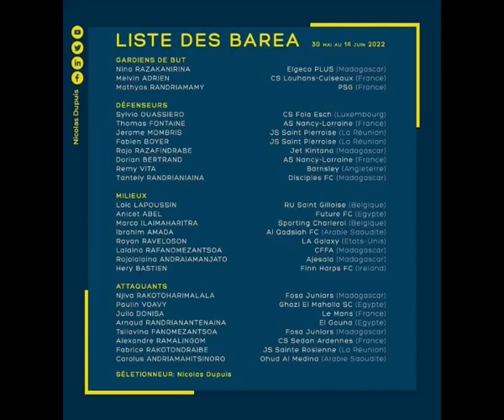AFCON QUALIFIER; THE FIRST BATCH OF THE MADAGASCAR NATIONAL TEAM TO ARRIVE IN GHANA ON .TIPS GHANA &